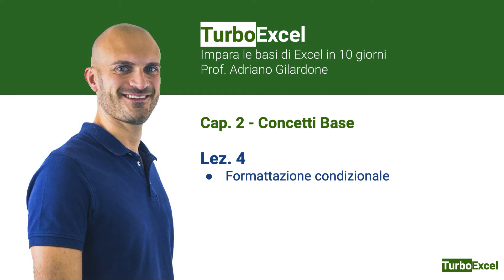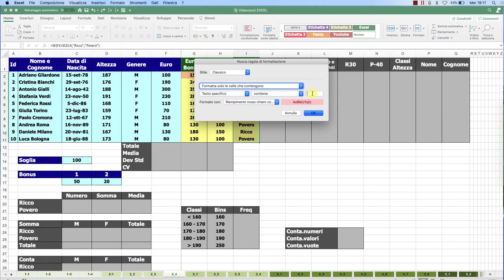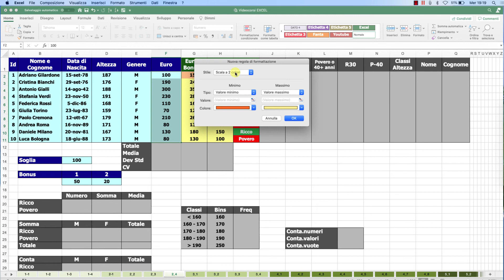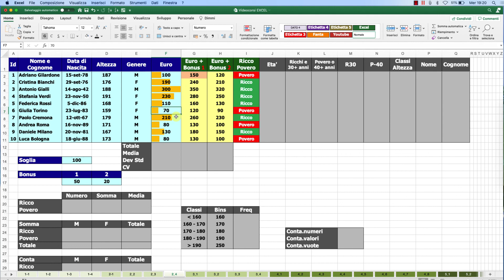Come usare la FORMATTAZIONE CONDIZIONALE in EXCEL!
Con la formattazione condizionale puoi colorare le celle in modo automatico affinchè ti risulti più facile l'interpretazione dei dati.

In questo video ti mostro una lezione del mio video corso TURBO EXCEL con il quale puoi imparare più di 50 funzioni, capire i concetti basilari partendo da zero, apprendere come ci si muove correttamente nell'ambiente EXCEL e ragionare con logica.

Se hai suggerimenti su nuovi contenuti da realizzare, scrivi un commento qui sotto 👇

0:00 La formattazione condizionale in Excel
0:05 Cos'è la formattazione condizionale
0:37 Come impostare la formattazione condizionale
2:21 Come graficizzare l'interno delle celle